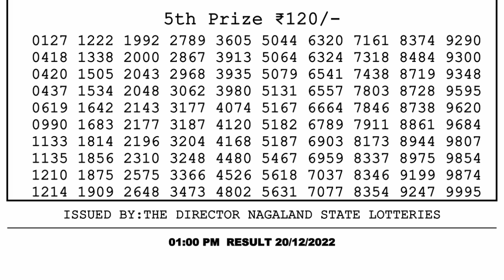🔴Dear Lottery Sambad Live 1pm today 20.12.22 Nagaland State Lottery Result